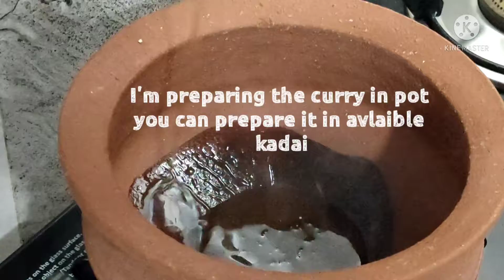Today's Tasty Dish Is Mushroom Pepper Tomato Curry By Nanna Mata Amma Vanta Chef